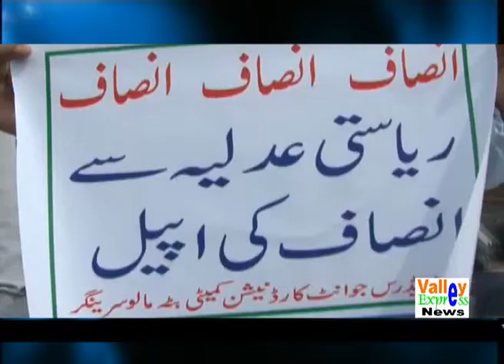Traders & transporters protest against shifting of Bus stand to Parimpora